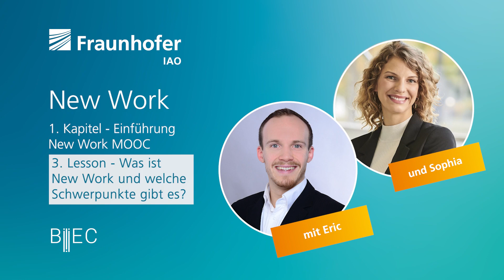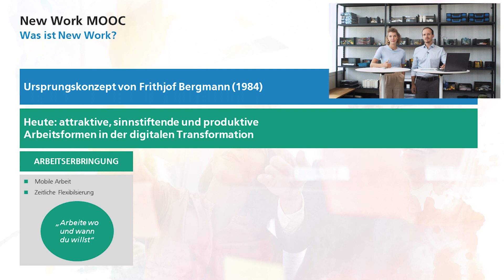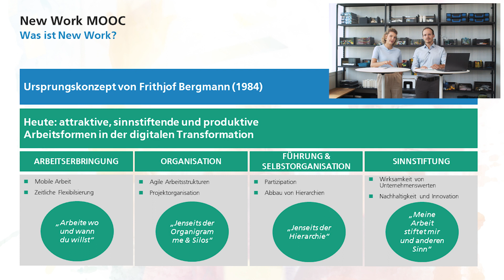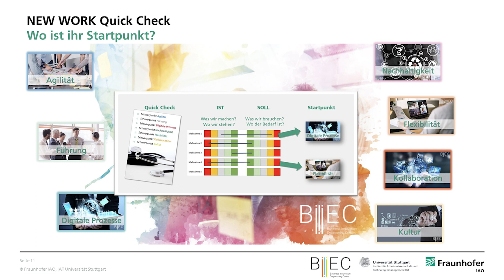New Work – Einführung: Lesson 3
Gemeinsam schauen wir uns heute an, wie die neue Arbeitswelt von morgen aussieht. Sophia Jasmin Gutiérrez Beltrán und Eric Steinbrücker führen Sie in die Grundlagen von New Work ein und bringen ein spannendes Tool, den New Work Quick Check, mit dem Sie ihr eigenes Unternehmen auf dem Weg zum New Work optimieren können.

*New Work Quick Check*
Wo steht Ihr Unternehmen bei New Work? Welche MOOC Kapitel sind die richtigen für mein Unternehmen? Finden Sie es heraus: New Work Quick Check

*Deep dive*
Interessiert an spannenden Praxisbeispielen zu New Work? Dann schauen Sie in unsere kostenfreie Studie „»New Work« – Zukunftsmodelle der Arbeit“ und lernen wie erfolgreiche Unternehmen Neues Arbeiten zu ihrem Vorteil ausspielen

*Möchten Sie noch mehr zu New Work erfahren?*
-Podcast „SWR2 Wissen – Das Team als Chef – Mit New Work die Arbeitswelt neu denken“: